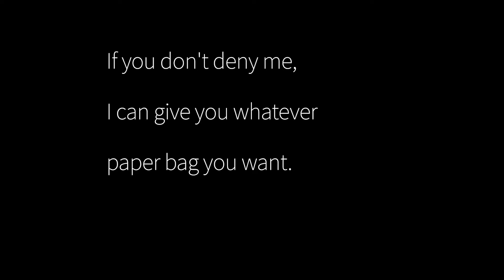Let's See Can A Paper Bag Hold The Weight Of A Person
HDPK is an ISO 9001 and FSC certified paper bag manufacturer. We explain and test various paper bag products. Science related knowledge